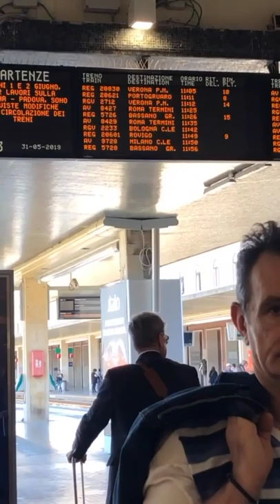Venice Italy Continues Part 3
Oh my mom is so funny!!